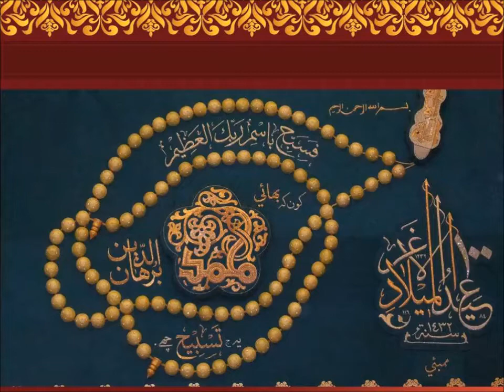Farsh pe kya huwa kya huwa - Madeh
Madeh of His Holiness Dr Syedna Mohammed Burhanuddin RA on the occasion of his 100th Milad Mubarak